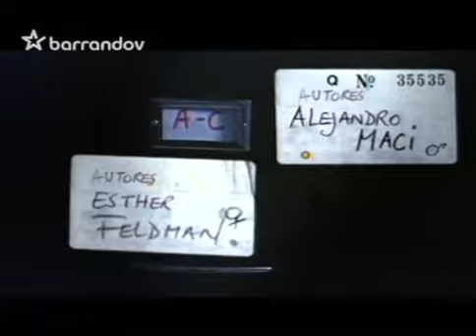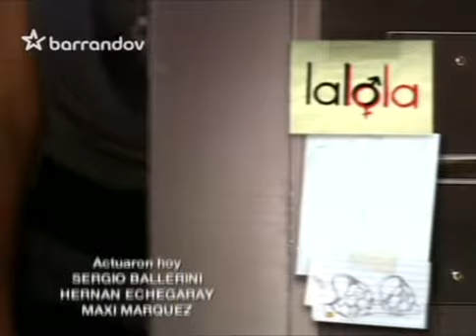LaLola 54. díl CZ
V této komedii jde o proměnu úspěšného mladého muže Ramira Padilly – sukničkáře a svůdníka, kterému všichni přezdívají Lalo, na ženu Lolu. Pomstila se mu zhrzená milenka Romina, kterou opustil, a s pomocí čarodějnice ho převtělila do ženy. Lalo se tedy vydává za svoji sestřenici Lolu a poznává ženský svět. Pomáhá mu jeho kamarádka Grace, která jediná od začátku ví, co se mu přihodilo. Je to příběh muže uzavřeného do těla krásné ženy, který postupně, díky mnoha vtipným situacím, poznává, jak odlišný je mužský a ženský svět, a jak falešní byli někteří jeho dřívější přátelé. Pochopí, že být ženou není v současném světě příliš jednoduché. Jako Lola si postupně začne rozumět se svým kolegou v práci, Facundem Cadaverem, kterého jako Lalo neměl moc rád. Hlavní role Loly a Facunda hrají Carla Petersonová a Luciano Castro. Carla Petersonová získala za roli Loly mnoho ocenění jako nejlepší herečka v hlavní roli komediálního seriálu. Tato argentinská telenovela byla poprvé uvedena v srpnu 2007, získala mnoho ocenění (Premio Martín Fierro 2007, Premios Clarín Espectáculos 2007) a dočkala se přepracovaných verzí ve Španělsku a Chile.